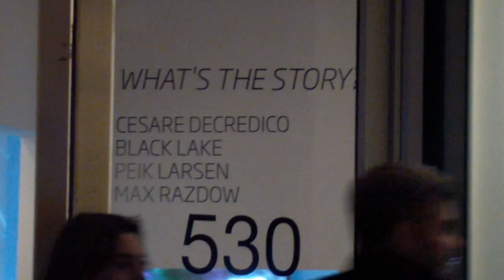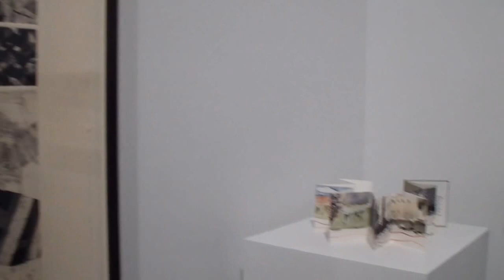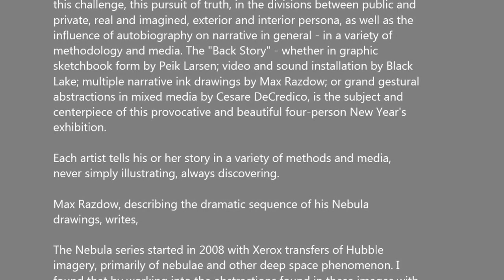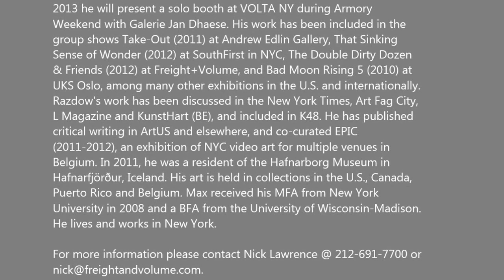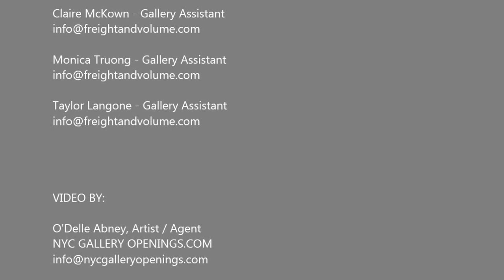FREIGHT + VOLUME GALLERY - Whats the Story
WHAT'S THE STORY? Cesare DeCredico, Black Lake, Peik Larsen, and
Max Razdow

Black Lake performance: Feb. 2nd and 16th, 6:30pm - ? with special
guests, in connection with their multi-media installation Dawning @
F+V

In an age when Google can provide instantaneous public information
and images of anyone or anything - anytime and anywhere - it has
become increasingly difficult to determine what is fact and what is
fiction. One has to edit the plethora of data and description to find the
true person/event underneath - and of course, the spectator, as judge
and jury, also biases this interpretation of "true" personality and
character to a large extent. The four artists in What's the Story? address
this challenge, this pursuit of truth, in the divisions between public and
private, real and imagined, exterior and interior persona, as well as the
influence of autobiography on narrative in general - in a variety of
methodology and media. The "Back Story" - whether in graphic
sketchbook form by Peik Larsen; video and sound installation by Black
Lake; multiple narrative ink drawings by Max Razdow; or grand gestural
abstractions in mixed media by Cesare DeCredico, is the subject and
centerpiece of this provocative and beautiful four-person New Year's
exhibition.

Each artist tells his or her story in a variety of methods and media,
never simply illustrating, always discovering.

Max Razdow, describing the dramatic sequence of his Nebula
drawings, writes,

The Nebula series started in 2008 with Xerox transfers of Hubble
imagery, primarily of nebulae and other deep space phenomenon. I
found that by working into the abstractions found in these images with
pens, I was able to draw a subjective voice out of the mysterious clouds
of interstellar gasses. When I found a voice in the drawing, I wrote
down what it was that was said, in a small banner within the drawing.
The first drawing bore an aphoristic poem "From the hope of
perfection comes the myth of despair."

As the characters and ideas in the initial Nebula drawings started to
take hold, a larger narrative began to form, which eventually spanned
five years of changing ideas. Nebulas gave way to "Mists," which cast
the celestial power earthward as abstractive powers, then mist created
"Ruin," ruin birthed "Crystal," and so on. These discrete collections or
way-points in the unfolding tale I called "Cycles," to keep them
straight, though certainly each individual drawing contains massive
slippages between these primary forms.

Eventually, what had unfolded was a meandering epic, pressing a kind
of Romantic sublimity through Modernist hopes ("Crystal") that birthed
the digital ("Binary") and post modern ("Fire"), unfurling finally into a
sort of reborn humanism ("Face") that ended as the infinite ("Eye").
When I have looked back over the nebula series as a whole, it has
become something like an astrological chart, but also a linear narrative
that traces both history and implied future spaces.

"The Interludes," which I created in 2012 when I realized the series was
finally wrapping up after five years, became a way to retrace my steps.
The Interludes catalog the overlaps of the 8 Nebula series cycles as
they segue into one another, and became a way to further expand on
the temporal movements that lurk and move forward this oscillating
mesh of symbol and association.

TEXT COURTESY OF:

FREIGHT + VOLUME
530 W. 24th St.
HOURS: Tuesday - Saturday  11 AM - 6 PM or by appointment